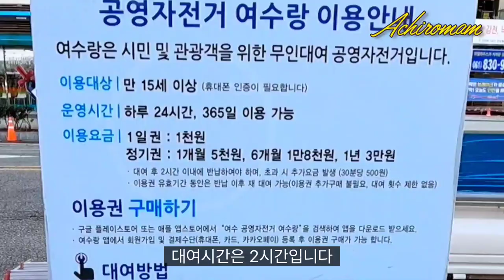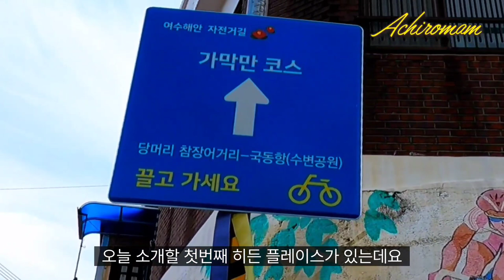🚴자전거길 따라 숨겨진 명소 함께해요👉난이도가 쉬운 평지길코스📸여수여행 & 자전거데이트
오늘의 여수여행은 여수공영자전거 여수랑 자전거투어입니다. 자전거도 타고 숨겨진 히든플레이스인 조개껍질 해변과 해안  데크길을 경유하여 넘너리마을 해넘이 노을까지 볼 수 있습니다

오늘 자전거코스는 누구나 갈 수 있는 난이도는 낮고 만족도는 최상인 평지길 해안 자전거길 코스입니다.

👉여수랑자전거는 2시간에 1000원이며 하루 24시간 중 실제 사용시간 2시간내에서 횟수에 관계 없이 대여 반납을 자유롭게 할 수 있습니다ㆍ

여수에 오셔서 색다른 자전거 여행을 원하시는 분께 여수랑을 추천드립니다

👉오늘 이 코스를 따라만 하신다면 2시간 정도의 시간으로 라이딩의 즐거움과 숨겨진 장소도 보고 노을도 보고 아주 만족스런 일석삼조의 여수여행이 될겁니다

감사합니다